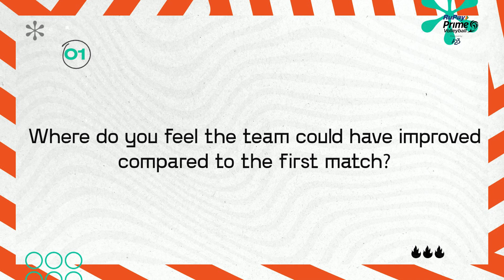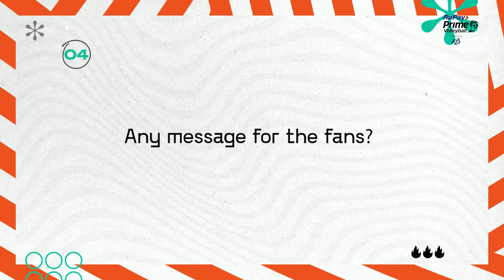Post-Match Interview with David Lee & Srajan U Shetty | Season 2 | RuPay PVL Powered by A23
“Against Mumbai, the pressure's on!” 😅

Bengaluru Torpedoes Head Coach David Lee reflects on his team’s narrow loss against the Damdaars 🎤

Watch RuPayPrimeVolley LIVE and exclusively on Sony Ten 1 (English), Sony Ten 2 (Malayalam), Sony Ten 3 (Hindi) and Sony Ten 4 (Tamil and Telugu) and Sony LIV from 4th February, 2023 to 5th March 2023.